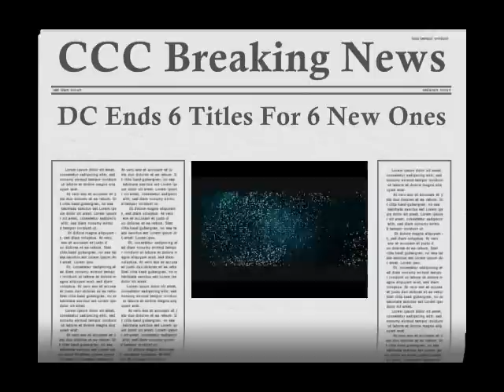Breaking News: DC Comics Drops 6 Titles for 6 New Ones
DC's announces they will be canceling their 6 bottom series and replacing them with 6 new series.